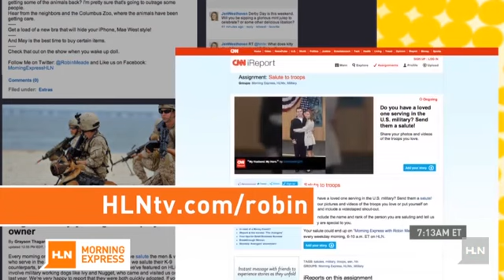Tearful_mom_sends_son_a_special_salute_-_CNN_com_Video